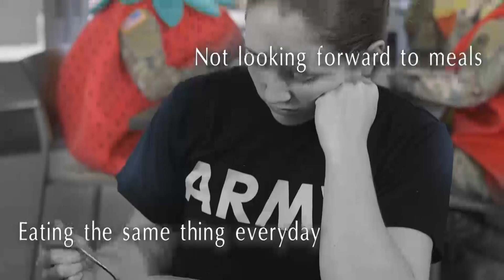National Nutrition Month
During the month of March, we invite everyone to focus on the importance of making informed food choices, developing sound eating and physical activity habits.